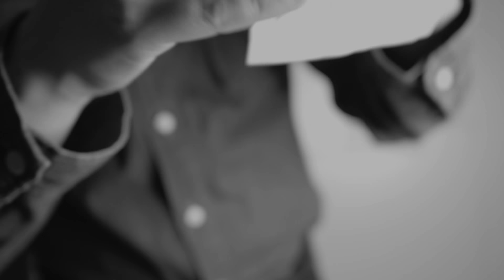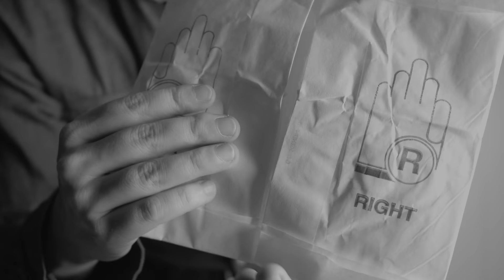ASMR 먼지청소부 (no talking)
귀에 무리가 가지 않게 스마트폰 볼륨을 줄여주세요.

gear
Panasonic Lumix DMC-GH4
Zoom H6